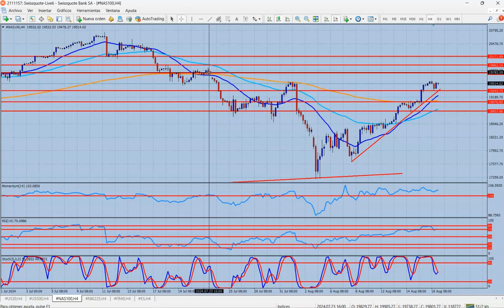Análisis índices bursátiles Lunes 19 de agosto de 2024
Agenda completa: máxima atención en Jackson Hole
Hola Amigos, buen día. Cada año, en la segunda parte de Agosto, la Reserva Federal de Kansas organiza el Simposio de Jackson Hole, un evento que congrega a las máximas autoridades de la economía mundial. Si bien el Simposio cuenta con diversas actividades, el plato fuerte suele el discurso del presidente de la Fed, ocupado desde hace varios años por Jerome Powell.
Ya en 2021, con la inflación al alza -y muy por encima de los objetivos del 2% anual- Powell afirmó que se trataba de un fenómeno transitorio, dejando en claro que la tasa de interés seguiría en cero durante un tiempo prolongado. En noviembre, después de su reelección ante el Senado, cambió radicalmente su postura, y desde marzo de 2022 el FOMC aumentó la tasa durante más de un año en cada reunión de política monetaria, puntualmente hasta julio de 2023, cuando quedó en el actual 5.5%.
La inflación volvió a niveles algo más tolerables, rondando el 3% en julio en términos interanuales. Sin embargo, los mercados descuentan un recorte de tipos en septiembre, dado que las variables del empleo, tasa de desempleo y manufacturas entre otras comienzan a dar signos de agotamiento.
De allí es que la presentación de Powell, prevista para el viernes por la mañana americana, será el evento más importante de esta semana. En los últimos días, el clima de preocupación por una futura recesión fue quedando de lado, aunque el dólar mantiene un tono bajista en sus pares principales. Si Powell deja en claro que habrá un recorte, esta baja del billete podría profundizarse.
Antes de ello, los datos de manufacturas y servicios de S&P Global serán los informes a seguir, tanto en la Eurozona, como en Alemania, Reino Unido y Estados Unidos, todos ellos previstos para el jueves
El euro llegó a un nuevo máximo anual la semana pasada en 1.1046, y pese a alguna corrección bajista posterior no se ha alejado demasiado de tal nivel. De hecho, el cierre del viernes en 1.1028 lo deja a pasos de quebrar tal nivel. Los mercados comienzan a especular con recortes no solo de la Fed, sino del Banco Central Europeo, aunque parecen percibir que en Estados Unidos están algo más apurados por comenzar. El BCE ya recortó dos meses atrás, aunque su tasa es más baja (4.25%) y puede favorecer al euro para los próximos meses.
En el corto plazo, la aceleración del euro durante la tarde del viernes puede anticipar alguna corrección bajista, no más allá de 1.0980, tras lo cual podría iniciar un nuevo ciclo alcista. El quiebre del máximo antes mencionado le daría una mayor aceleración, aunque a los movimientos como el del viernes suele seguirles una baja por lo menos moderada. El objetivo del euro para la semana se ubica en 1.1140, el máximo de diciembre de 2023.
La libra esterlina también presenta un tono positivo, aunque está lejos de sus mejores guarismos de 2024, por encima de 1.3040. Para este lunes, el rally actual de la moneda británica tendrá una fuerte resistencia en 1.2955, 76.4% de retroceso de la baja 1.3043/1.2660, en especial por haber superado el 61.8% de tal movimiento prácticamente sin pausas. Los soportes de la libra aparecen en 1.2900 y 1.2860.
El yen cerró la semana en 147.59, y podría continuar creciendo en la sesión del lunes. La duda aparece por la línea de velocidad alcista que, medida en el gráfico de 4 horas, guía al movimiento del par USD/JPY, apenas superada sobre el cierre semanal. La moneda nipona mantiene un comportamiento muy volátil, con alzas y bajas permanentes, y este lunes podría visitar la zona de 146.50 si logra mantener su tono de las últimas sesiones.
La nota más destacada la dejó la onza de oro. El metal precioso superó finalmente los 2500 dólares el viernes, estableciendo un nuevo máximo histórico en 2509.15 dólares. Allí encontró una fugaz resistencia en el gráfico de 4 horas (161.8% de retroceso de Fibonacci de su última baja), y no ha llegado siquiera a zonas de sobrecompra, por lo que podría seguir creciendo durante las próximas sesiones. La baja de los rendimientos de los Bonos del Tesoro y la creciente tensión en Medio Oriente son decisivas en este movimiento del oro.